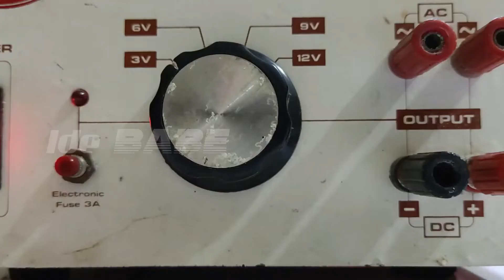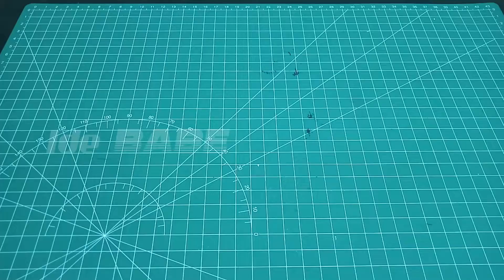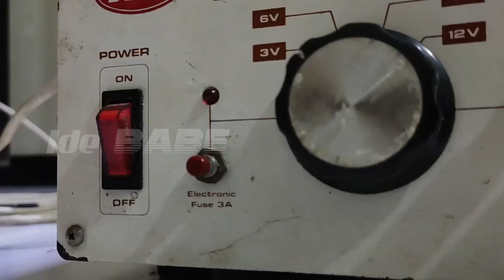How to Make a Simple Mini Drill from DC Motor 6-9v at Home | Cara Membuat Bor Mini | Ide BABE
Ide BABE in this video provides a tutorial on how to make a simple mini drill that is very useful and certainly easy to understand.